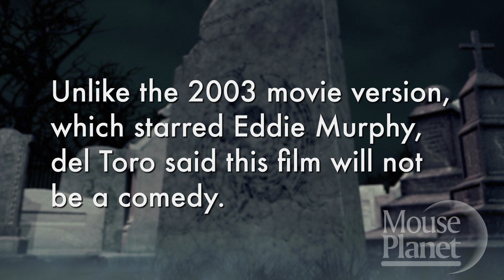Mouse Flicks Halloween Special - The Haunted Mansion Wedding Ring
Mike examines his favorite Walt Disney World legend - The Haunted Mansion Wedding Ring.